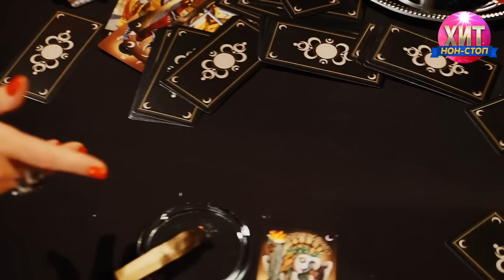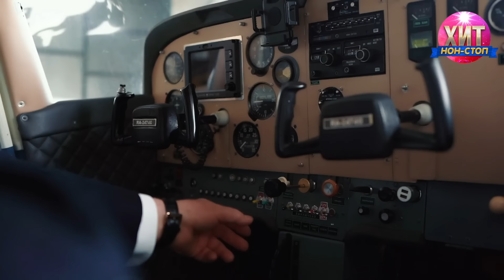Воровайки - Лучшие Видео 2024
1.Снегири 0:00
2 Прыг-скок 3:10
3 Девчонка-воровайка 7:51
4 Зори ясные 10:42
5 Ты же обещал 14:22
6 Пьяная вишня (feat. Игорь Кибирев) 17:48
7 Мама, участкового люблю 21:43
8 Придумали (feat. Владимир Ждамиров) 25:59
9 Разные маршруты (feat. Владимир Ждамиров) 29:55
10 Пролетают быстро годы 34:01
11 Ты грустишь (feat. Хорошая песня) 38:47
12 Тополя-предатели (feat. группа Владимир) 43:19
13 С Новым годом! 47:16
14.⁠ ⁠Вороваечки 51:17
15.⁠ ⁠В притоне 55:08
16.⁠ ⁠Кошелёчки-чемоданчики 59:10
17.⁠ ⁠Всё ерунда 1:01:54
18.⁠ ⁠Я обниму мою любовь 1:05:16
19.⁠ ⁠Казанова 1:10:43
20.⁠ ⁠Москва послевоенная 1:14:16
21.⁠ ⁠Мотыльки 1:18:47
22.⁠ ⁠Девчонка рыжая 1:23:54
23.⁠ ⁠Пей, гуляй, веселись 1:27:22
24.⁠ ⁠Пой, мальчик, пой 1:30:44
25.⁠ ⁠Форточки-замочки 1:34:22
26.⁠ ⁠Рожа протокольная 1:38:05
27.⁠ ⁠Наколочки 1:42:02
28.⁠ ⁠Не воровка, не шалава 1:45:28
29.⁠ ⁠Хоп, мусорок   1:49:01
30.⁠ ⁠Шмон   1:53:37